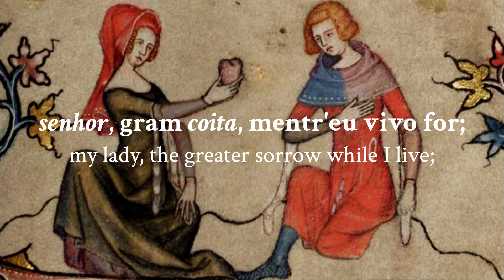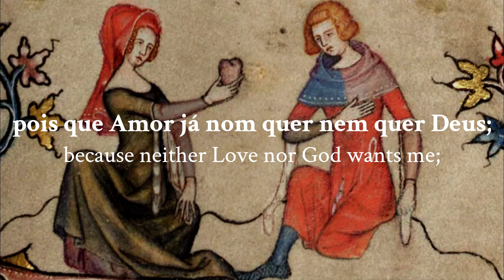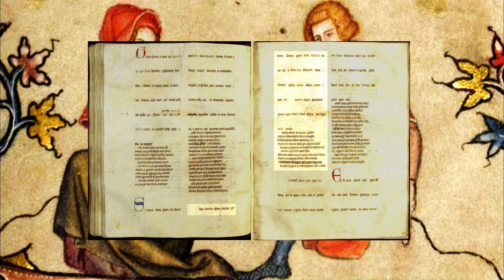"Estes meus olhos" - Medieval Galician-Portuguese chant (LYRICS + Translation)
Origin: Galician-Portuguese lyric poetry
Genre: Cantiga de Amor ("Love song")
Minstrel: João Garcia de Guilhade (portuguese)

Performers: DOA
Album: "A fronda dos cervos" (2011)

This is clearly a "Cantiga de amor" (love song), where the poet addresses and tells his "senhor" (Lady) all the "coita" (suffering) he feels because of her indifference to his love. For this he uses his own eyes as a reference: they become blind from crying when they don't see her, and they become equally blinded (dazzled) by her presence.

This song was composed by the portuguese troubadour João Garcia, who was born in Guilhade, Barcelos. The oldest reference to his existence is a document dating back to 1239, of a donation made by the troubadour's widow. His compositions reflect the fact that he had frequented the Castilian court of Alfonso X, and that he must have returned to Portugal around the middle of the century to settle down and raise his family.

Artwork: "The Heart Offering" (detail) from The Romance of Alexander by Jehan de Grise (1344)